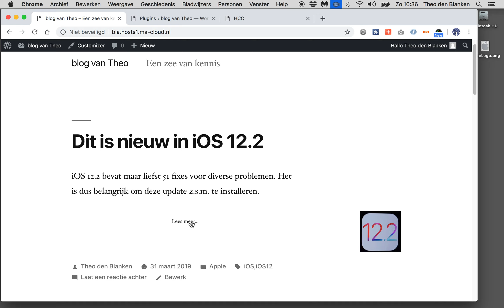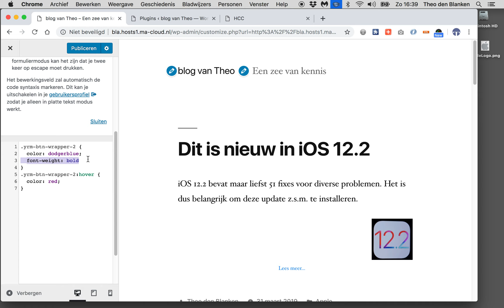Site met WordPress 7: eigen CSS met Customizer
Om een element in een eigen stijl te geven onderzoeken we eerst welke class dit element heeft. Dit kan via de inspector van de browser. Als je de class-naam gevonden is kun je naar de Customizer gaan. Daar is erg veel aan te passen maar in dit filmpje kijken we naar de eigen toe te voegen CSS. Met wat CSS-kennis is er al resultaat.